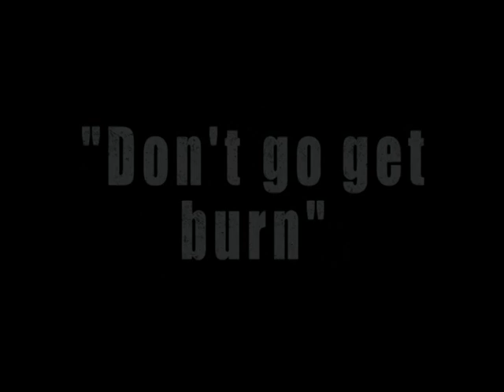MAGDALEONE Feat.CAPLETON "Don't go get burn" (Bande annonce)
Le premier single de MAGDALEONE Feat CAPLETON sur une instrumentale de Bost & Bim est disponible sur toutes les plateformes de téléchargement légal.
(itunes, virginmega.fr, emusic, fnac.com, sfr ,orange ,amazonmp3. )